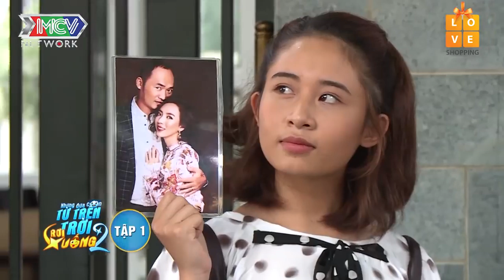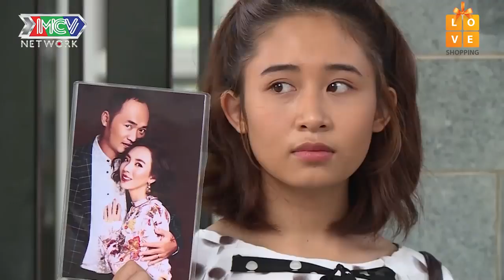NHỮNG ĐỨA CON TỪ TRÊN TRỜI RƠI XUỐNG | Tự dưng Việt Thi P336 có thêm người chị |NDC2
[SITCOM] NDCTTTRX | A sister out of nowhere |NDC2